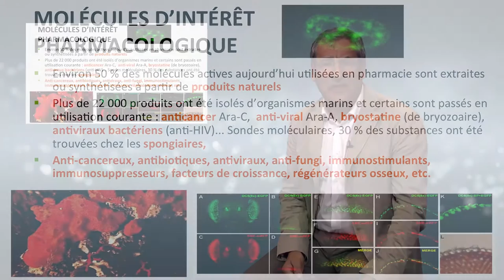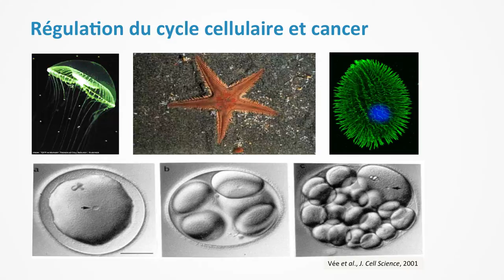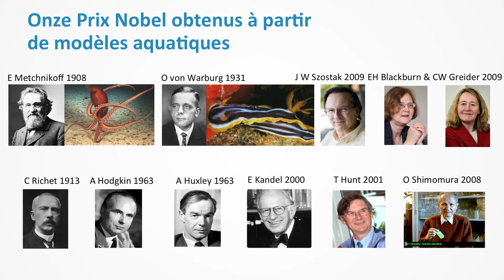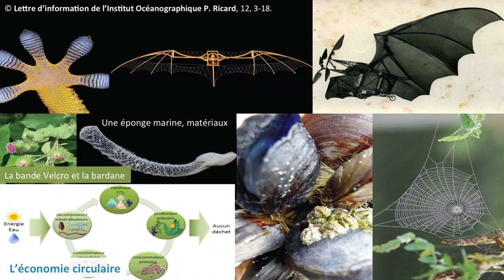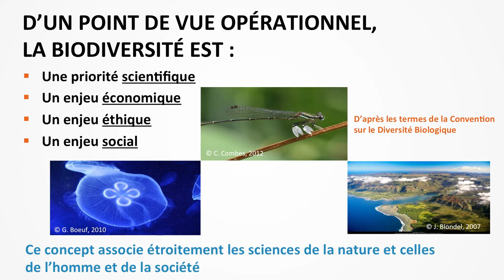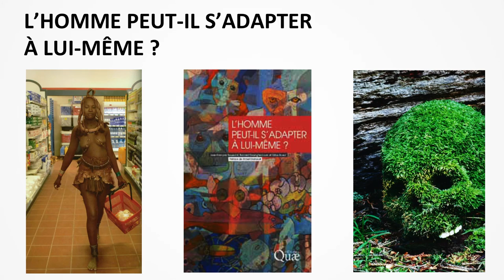Pourquoi faut-il se préoccuper de la biodiversité ?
Dans un contexte d'érosion de la biodiversité, Gilles Boeuf pose un certain nombre d'arguments en faveur du maintien de cette biodiversité : santé humaine, innovation technologique, bio-inspiration ou encore économie.